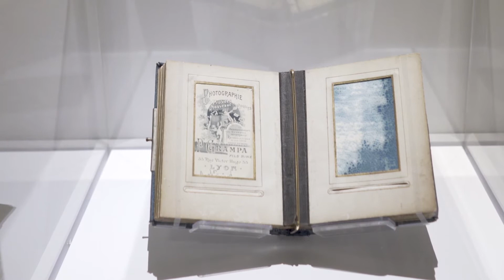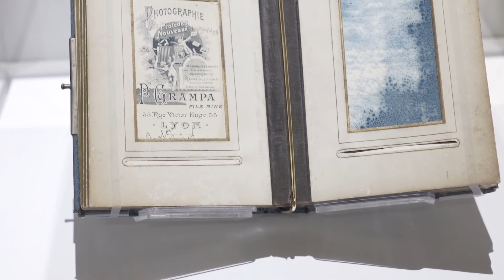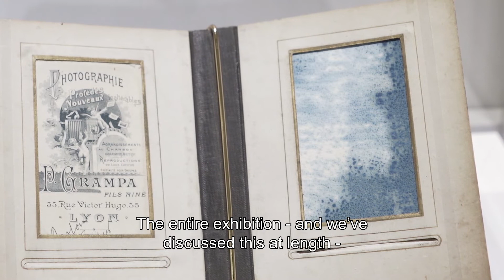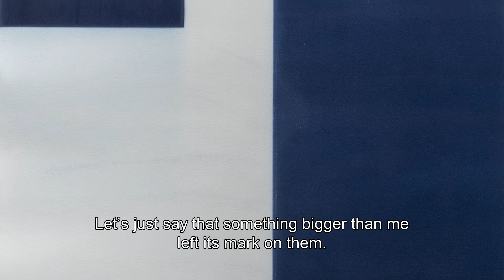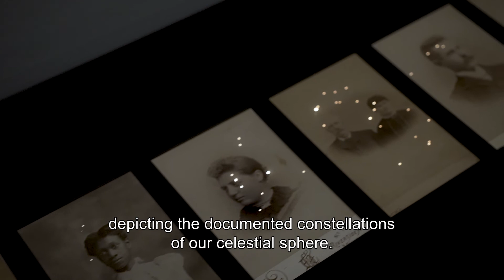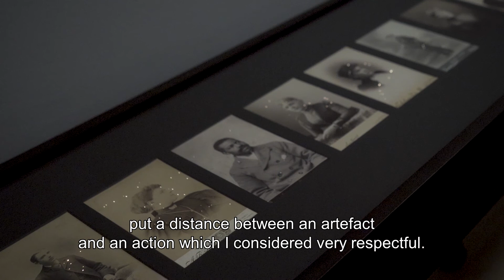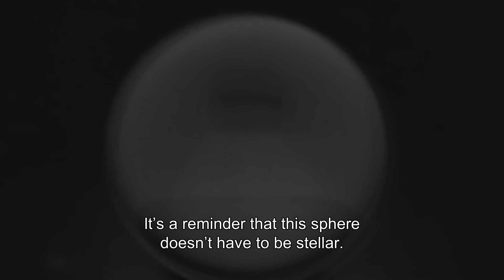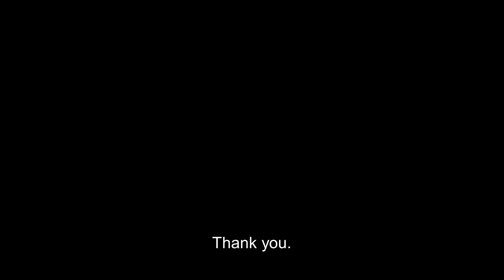Yann Pocreau : Les impermanents • Visite commentée | Commented tour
Au cœur de l'exposition «Les impermanents», avec Yann Pocreau, artiste et Sylvie Lacerte, commissaire invitée.
In the heart of the exhibition "Impermanencies" with artist Yann Pocreau and exhibition curator Sylvie Lacerte.